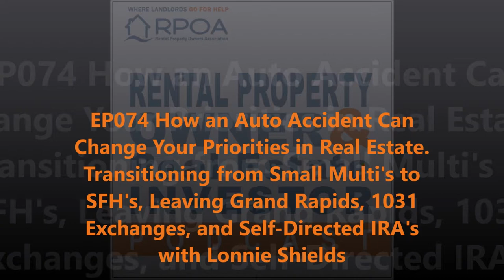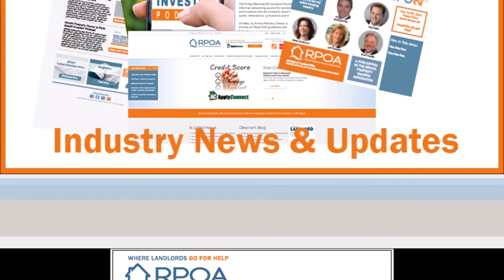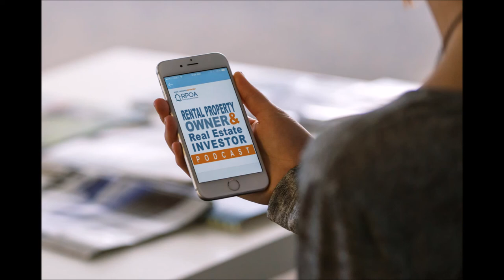Transitioning from Small Multifamily Units to Single-Family Homes with Lonnie Shields